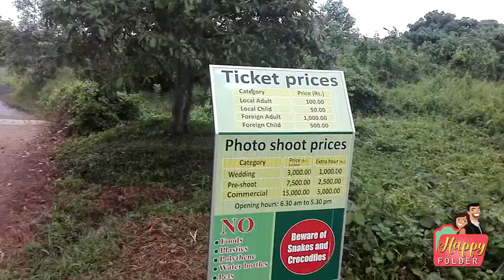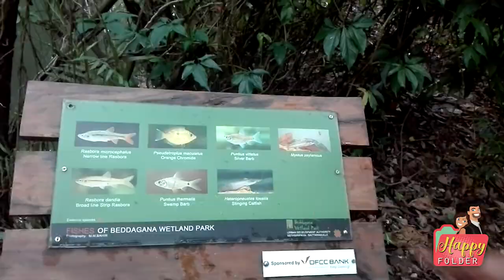Happy Folder_Travel with us - Episode 01 - Beddagana Wetland Park | බැද්දගාන තෙත්බිම් උද්‍යානය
බැද්දගාන තෙත්බිම් උද්‍යානය ශ්‍රී ජයවර්ධනපුර කෝට්ටේ පිහිටි නව පාර්ලිමේන්තු සංකීර්ණයට ආසන්නව පිහිටා ඇත. නාගරික සංවර්ධන අදිකාරිය යටතේ පාලනය වන උද්‍යානය දියවන්නා ඔයට මායිම්ව, හෙක්ටයාර 18 ක පමණ වපසරියක් පුරා විහිදී පවතී.

The Beddagana Wetland Park is located close to the new Parliament Complex in Sri Jayawardenapura Kotte. The park, which is administered by the Urban Development Authority (UDA), covers an area of ​​18 hectares, bordering the Diyawanna Oya.